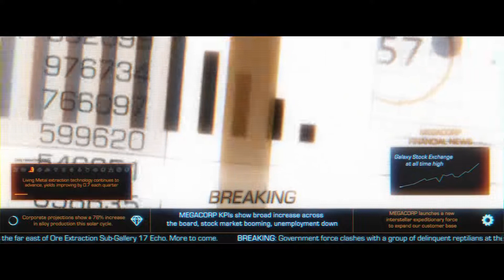Stellaris [PC] Megacorp Expansion Release Date / Story Trailer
Stellaris turns your eyes to the stars in a science fiction strategy game that will be about more than just building empires in the skies.

The economy-focused expansion for its sci-fi strategy game, Stellaris, will be launching December 6th.